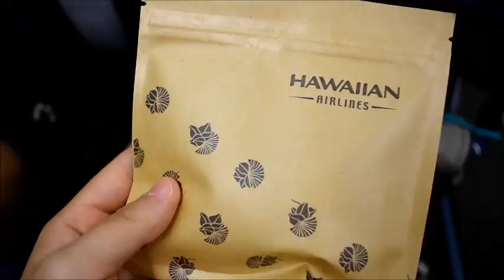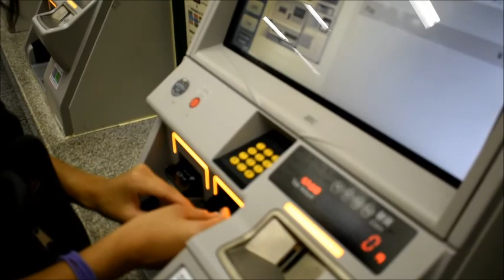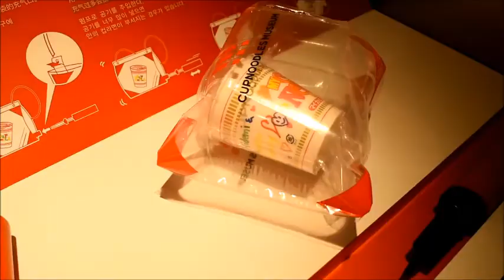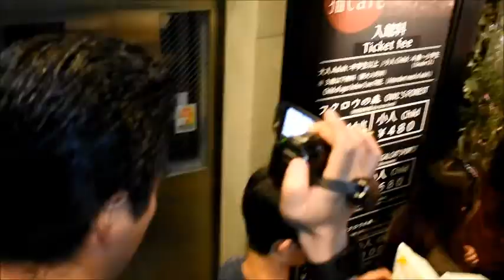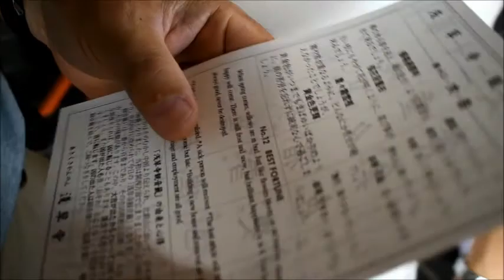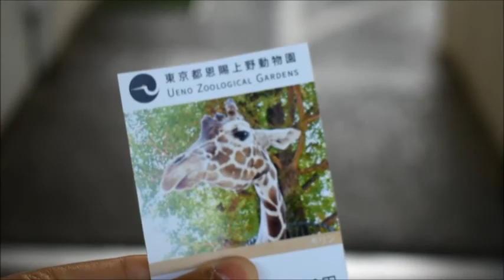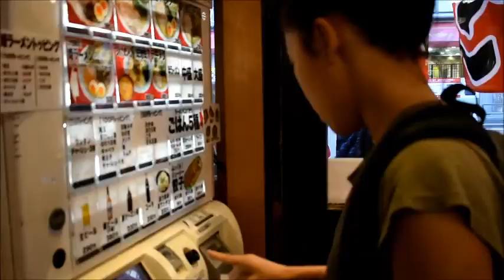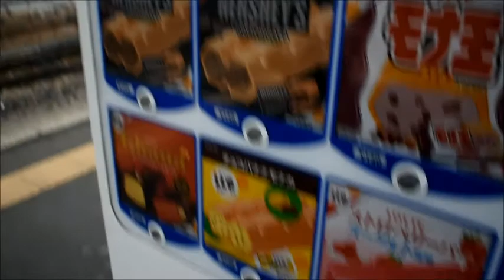Japan Trip 2017 Part 1 - Tokyo